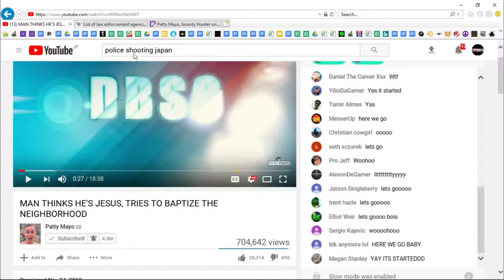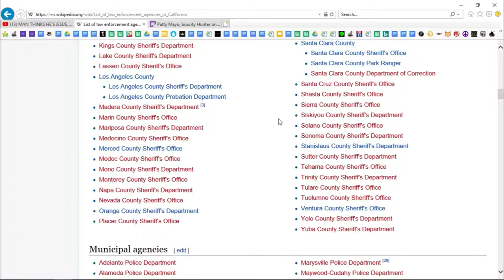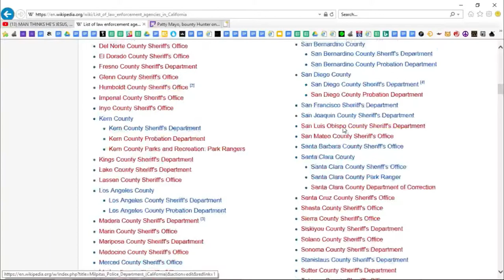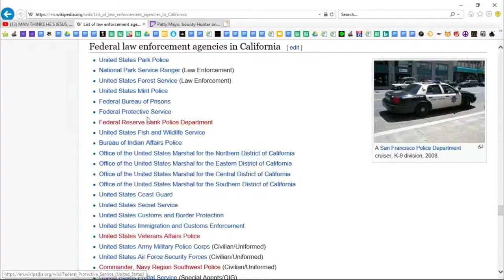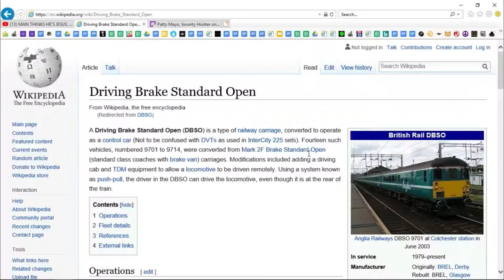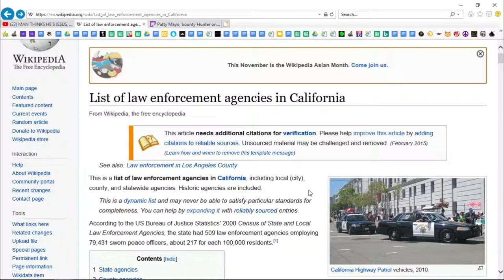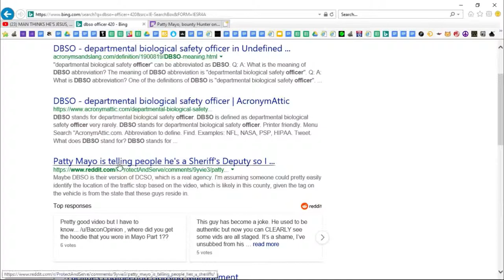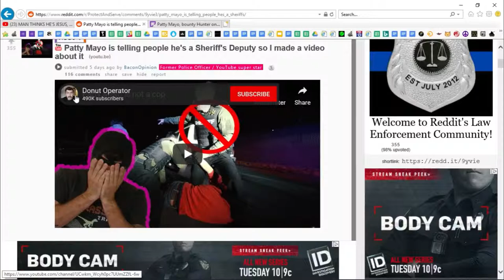Patty Mayo is fake and here is why